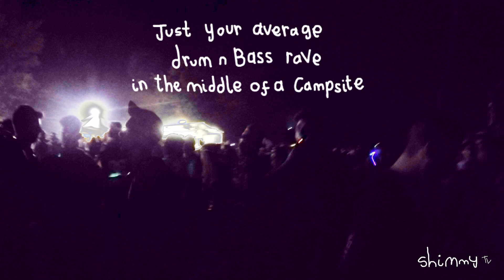The Madness of Mugello MotoGP 2016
If you have ever considered making the trip to a foreign Moto GP especially Mugello, but never sure if the experience is worth the money. then watch this little video from this years Mugello GP!!
The racing, the adrenaline, the fans, the atmosphere, is unlike any other!!!

Special thanks to Alpinestars and Ducati.
Follow @Shimmy_tv on twitter to join in with the convo.